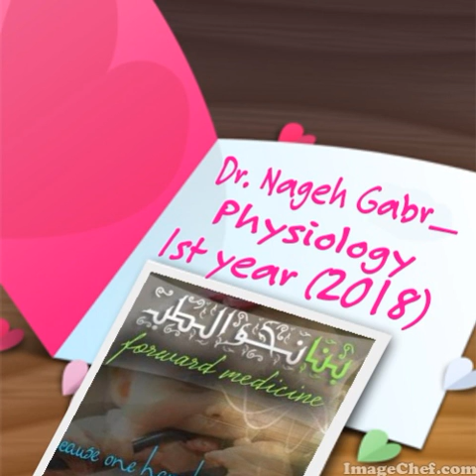2 Resting m p 2